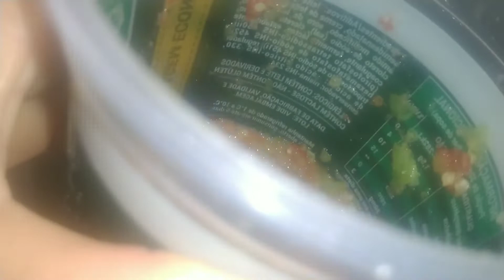RECEITA QUEIJO TEMPERADO E NORMAL.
Segue o vídeo é bem simples queijos.